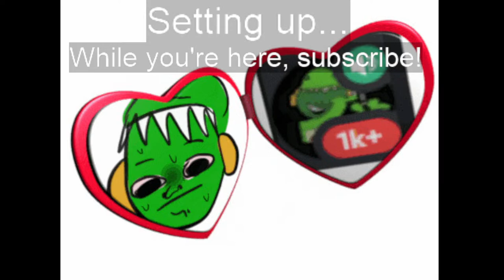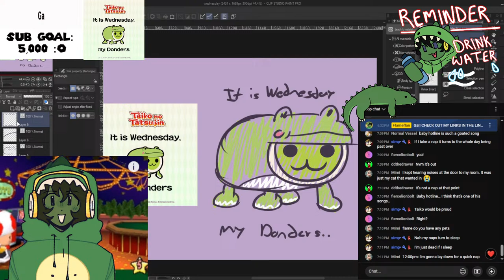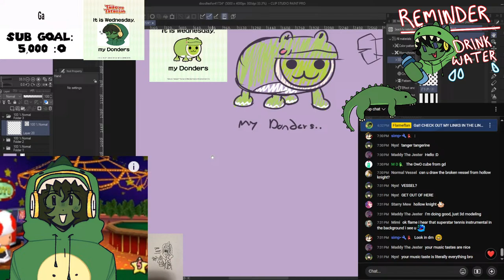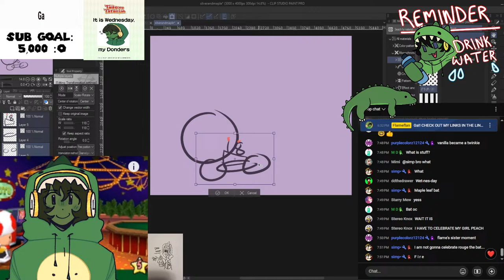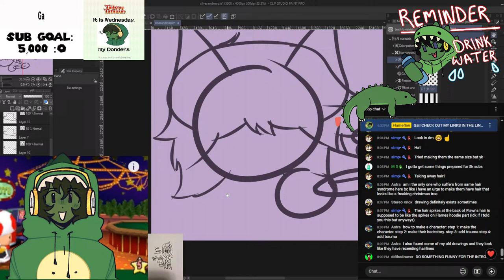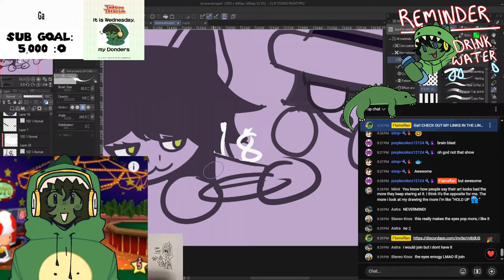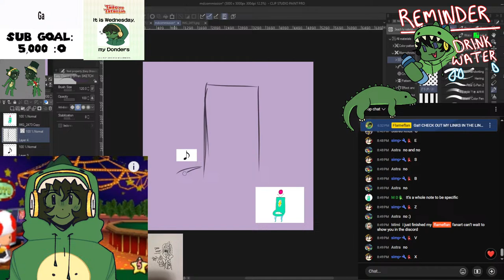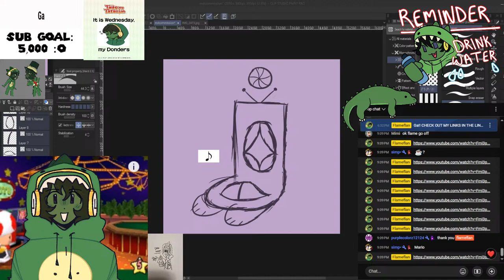CHILL ART STREAM 49 (Taking Doodle Requests) (COME JOIN!!)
im literally just a flan say hi if you're seeing this
I take doodle requests always but I have a right to deny/delay any request!! If you want a full art piece from me please buy a commission!

❓ What is Flameflan? ➤ Hiya my name is Flameflan!! I'm a 6'3" tall goof with a passion for stupid fun & making videos. Content on this channel varies but it's mainly more experimental content & also rhythm games like Um Jammer Lammy & Quaver, mixed with that good fun. It would mean a lot to me. Have a good rest of your day description dweller!